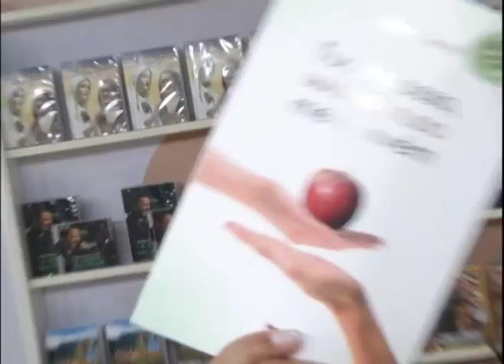Livro Tudo posso, mas nem tudo me convém